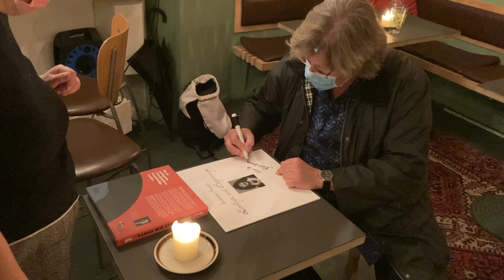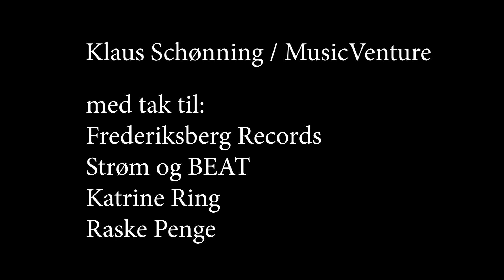Lydglimt reception, BEAT 26/10 2020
Stemningsfilm fra receptionen for genudgivelsen af Klaus Schønnings 'Lydglimt' på vinyl.
26. oktober 2020 på BEAT, Enghave Plads.

A short film by @StevanHolm